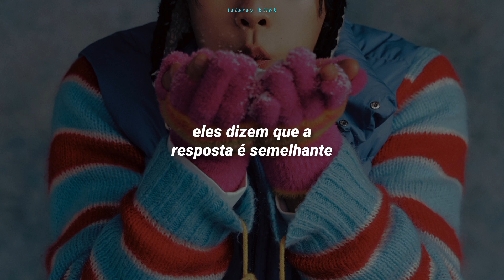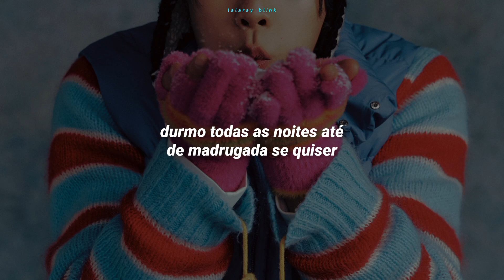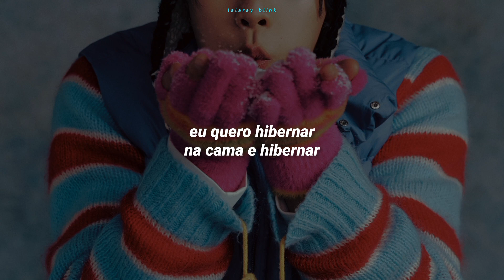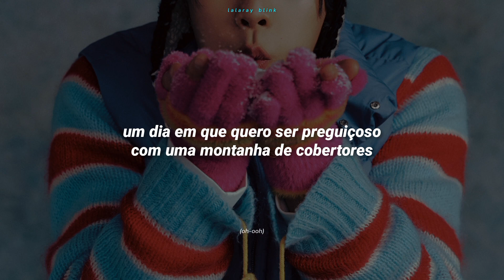NCT 127 (엔시티 127) - HOME ALONE '나 홀로 집에' (TRADUÇÃO-LEGENDADO)